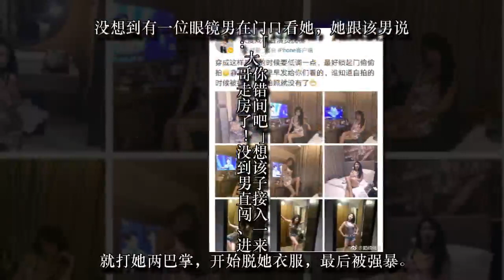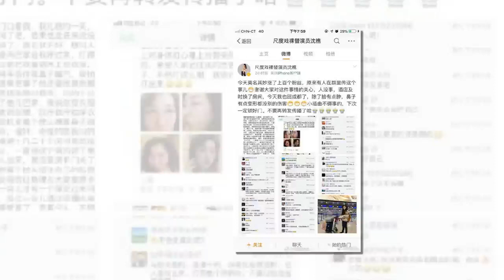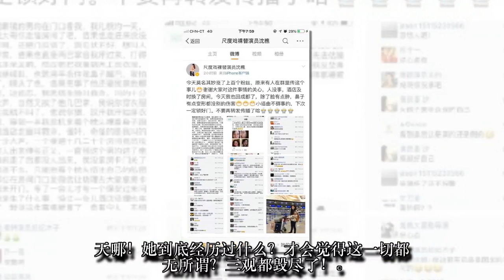毁三观！趁助理出外, 中国知名女星在酒店房间自拍时被陌生男子冲入霸王硬上弓！她竟说: 我不追究！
大陆女星沉樵最近惊爆，「新年第一天竟然被性侵了」，表示自己在饭店住宿时因为门没有关，被一名男子闯入反锁后暴打性侵得逞。
沉樵表示，当时自己开着房门拍摄性感照、顺便等待助理回来。
没想到有一位眼镜男在门口看她，她跟该男说：「大哥你走错房间了吧！」没想到该男子直接闯入、一进来就打她两巴掌，开始脱她衣服，最后被强暴。
事后，她并不打算对该男子提出告诉，更说「这件事发生在我身上挺好玩的」，让人相当傻眼。
沉樵透露，事后店经理有来关心，但她认为：「打了就打了、做了就做了，我不想追究，我平时就是一名裸戏演员，个人想法不同。」
沉樵事后更拍片重申立场表示，色狼打她确实不对，「他有错但是我也有错，我就不应该把门打开，我就应该在酒店房间里把门关好，而且我也不应该穿得那么少，然后给人家一种误会的空间」，强调自己经常拍裸戏，思想跟别人不太一样，觉得报警实在太麻烦，「打了就打了、做了就做了吧，反正我不追究。」
天哪！她到底经历过什么？才会觉得这一切都无所谓？三观都毁尽了！